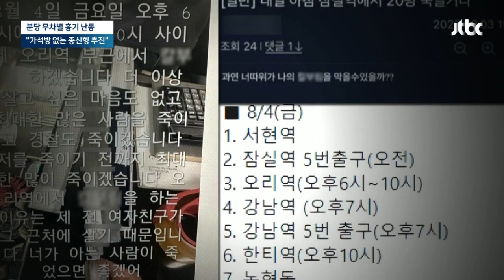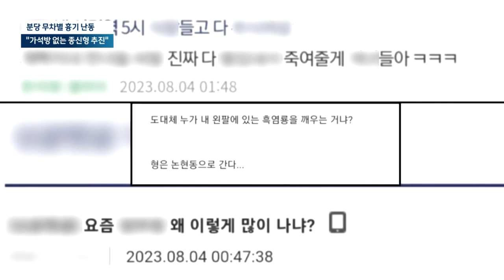커지는 국민 불안에…당정 '가석방 없는 종신형' 검토 / JTBC 뉴스룸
국민 불안이 커지면서 오늘(4일) 여당과 정부가 긴급 당정회의를 열었습니다. 유동인구가 많은 주요 거점엔 경찰을 상시 배치하는 방안을 추진하고, 사실상 폐지된 사형제를 대신할 '가석방 없는 종신형'을 도입하는 걸 검토하겠다고 했습니다.